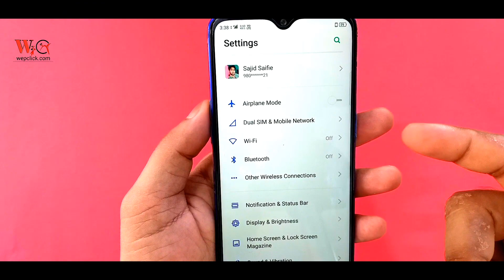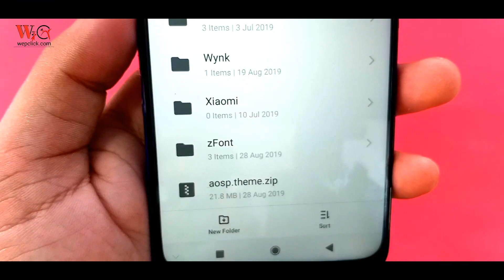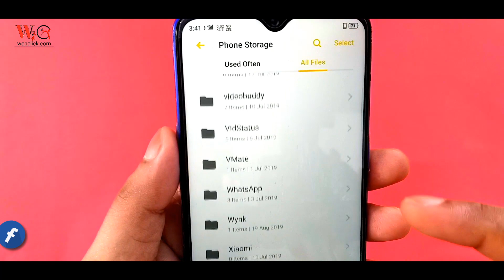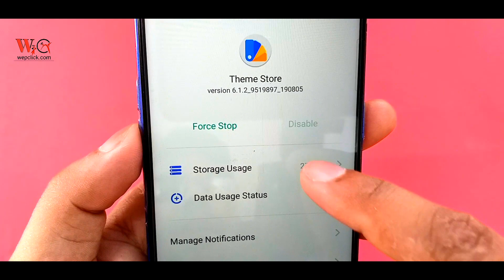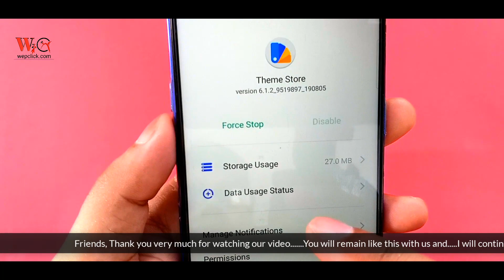Google Pixel Theme for all Realme | How to install ? WepClick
Hello guys in this video , I will show you - How to install Google Pixel Theme in all Realme. After watching this video , You can easily change your realme phone look into Google Pixel.